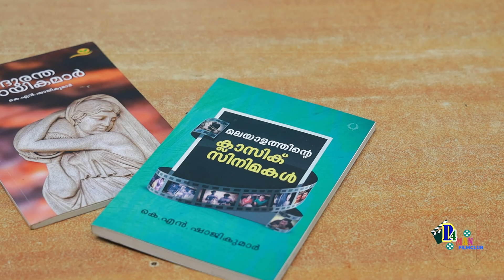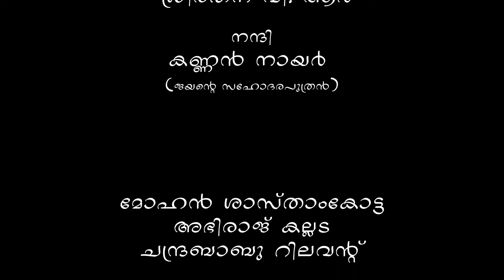ബ്ലാക്ക് ടിക്കറ്റിന്റെ തുടക്കം ജയൻ ചിത്രങ്ങളിലൂടെയായതിനു പിന്നിൽ ഇതായിരുന്നു... | Jayan Smarana 42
ജയൻ ചിത്രങ്ങൾ ഇല്ലായിരുന്നെങ്കിൽ ബ്ലാക്ക് ടിക്കറ്റ് ഉണ്ടാകുമായിരുന്നോ? | JAYAN SMARANA 42 | JAYAN | JAYAN UNTOLD STORY | TRUTH BEHIND JAYAN | D4 MAN FILM CLUB | PRINCE CHIRAYIL | 42

ജയനെ അറിയുന്നവരുടെയും സ്നേഹിക്കുന്നവരുടെയും സഹപ്രവർത്തകരായിരുന്നവരുടെയും ഓർമകളാണ് "ജയൻ സ്മരണ - Jayan Smarana" എന്ന പേരിൽ D4 MAN FILM CLUB ലൂടെ നിങ്ങളിലേക്ക് എത്തികൊണ്ടിരിക്കുന്നത്.  അനശ്വര നടൻ "ജയനെ" സ്നേഹിക്കുന്ന എല്ലാവരും  വിഡിയോകൾ കണ്ടു നോക്കിയിട്ടു അഭിപ്രായങ്ങൾ comment box ഇൽ രേഖപെടുത്തുമെന്നു വിശ്വസിക്കുന്നു. Thanks to everyone...

JAYAN SMARANA PART 42

JAYAN UNTOLD STORY

TRUTH BEHIND JAYAN

JAYAN SMARANA

JAYAN SMARANA 42

42

Shaji Jayan Smarana

K N ShajiKumar

SHAJI JAYAN

k n shajikumar jayan smarana d4 man film club

Jayan Smarana 42

D4 Man Film Club Prince Chirayil

- D4 MAN FILM CLUB - CHANNEL LINK

jayan
actor jayan
jayan actor
jayan smarana
kannan nair
jayan interview old
jayan interview
dancer thampi
dancer thampi interview
kundara thampi
somann nair jayan brother
jayan movies
adithyan
adithyan jayan
adithyan jayan brother kannan nair
greeshma adithan jayan
jayan family
jayan movies malayalam
uma nair
uma nair jayan